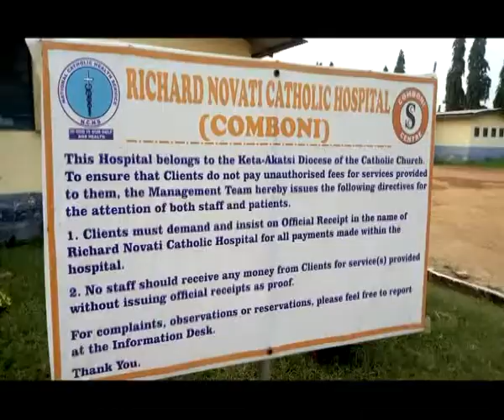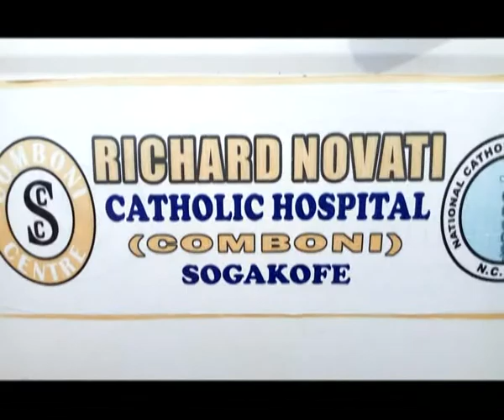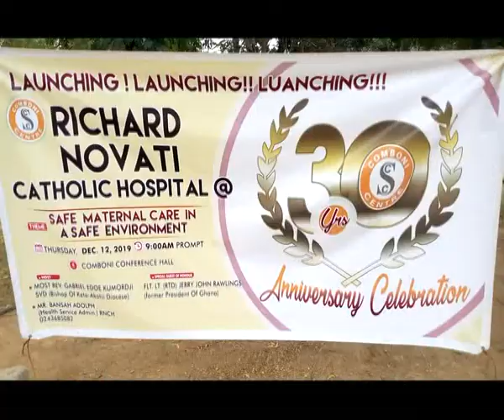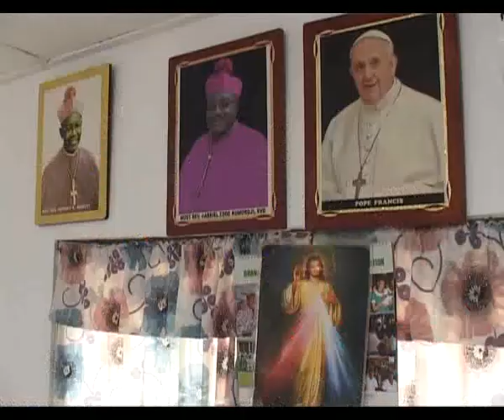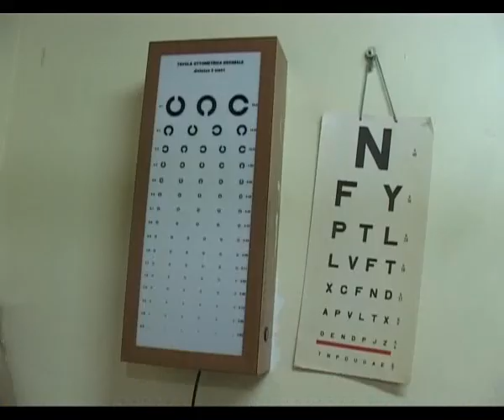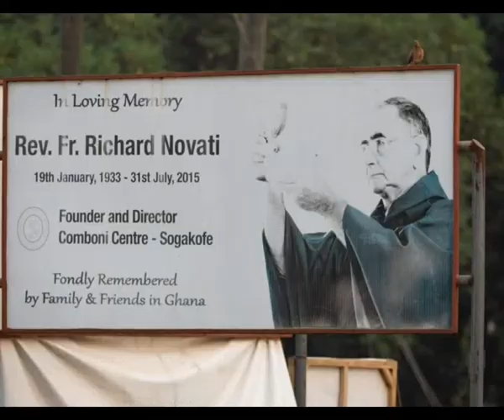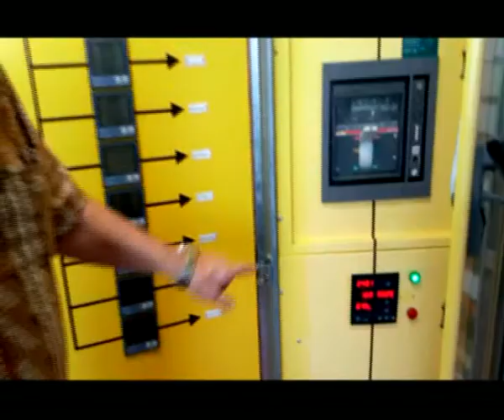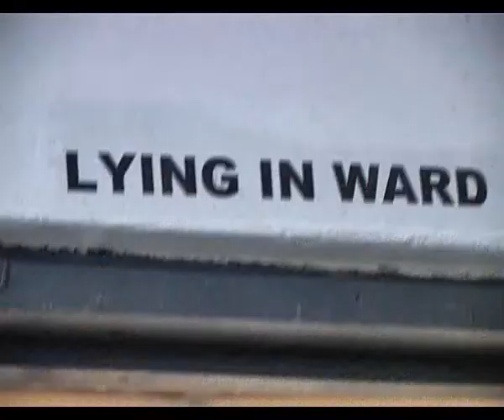A BRIEF 30TH ANNIVERSARY DOCUMENTARY ON RICHARD NOVATI CATHOLIC HOSPITAL, SOGAKOPE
Promoting Healthcare Delivery